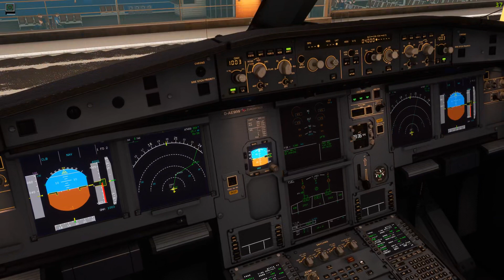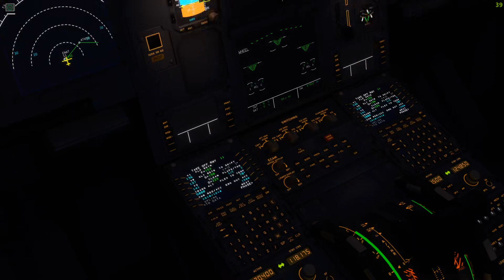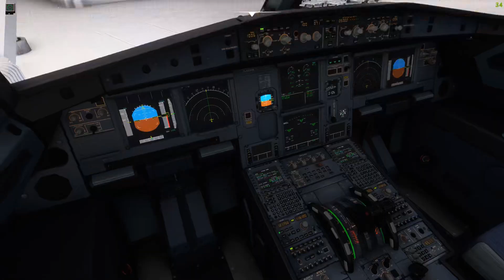msfs A320 Norway Takeoff and Landingg